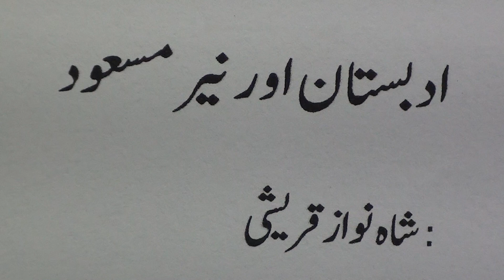Adabistan aur Nayyar Masood/ ادبستان اور نیّر مسعود :شاہ نواز قریشی